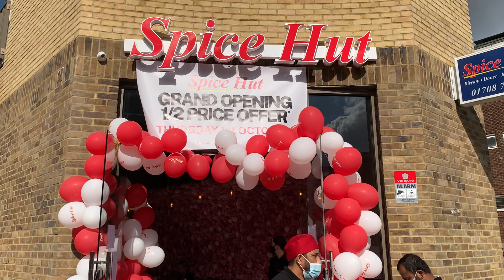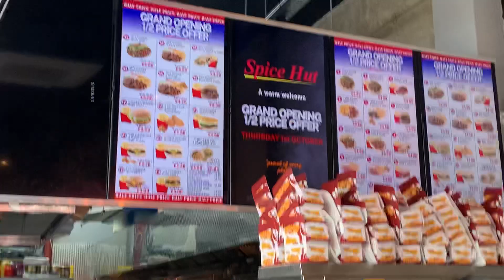Spice Hut, Grand Opening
Grand opening today 01/10/2020. Romford, back of brewery. Exchange street.